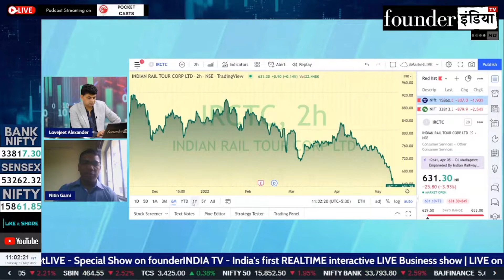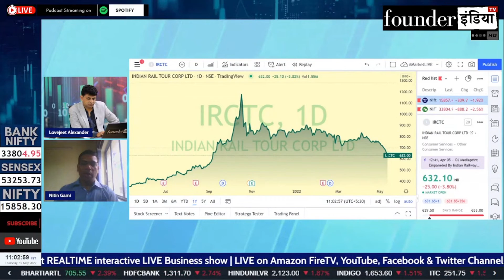Indian Railway Ctrng nd Trsm Corp Ltd. के शेयर में क्या करें? Expert Opinion by Nitin Gami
Analysis of: Indian Railway Ctrng nd Trsm Corp Ltd.